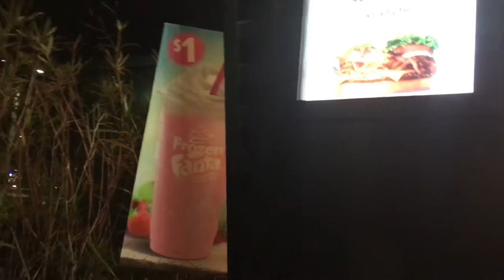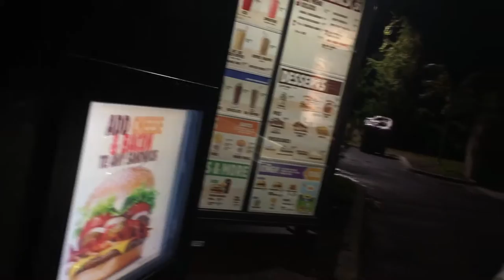Burger king Won't Serve US!! [GtI vs STI]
We tried to get some smoothies at burger king and they said no. Also a mk6 Gti vs a new sti.